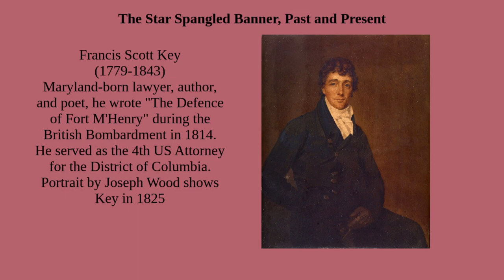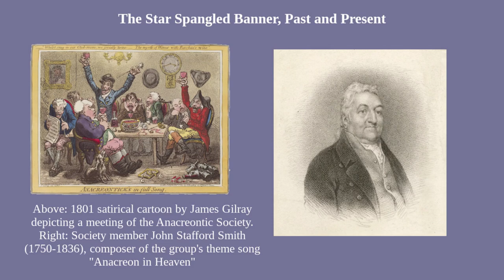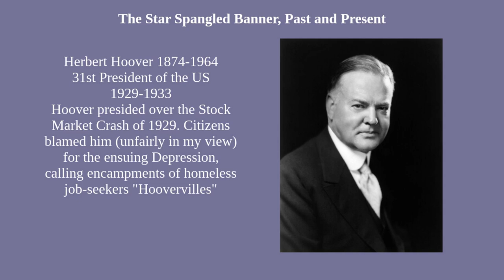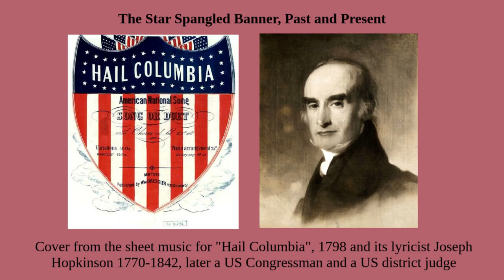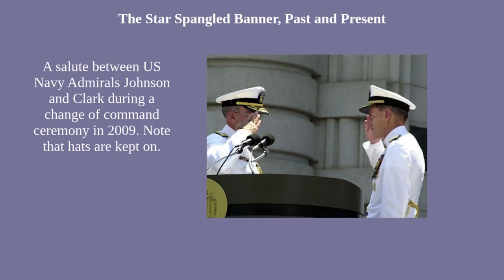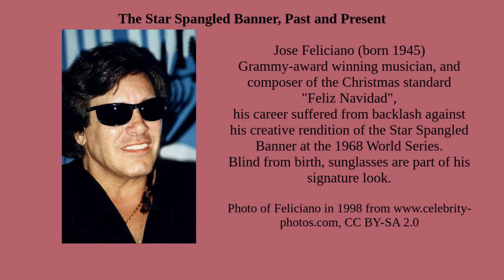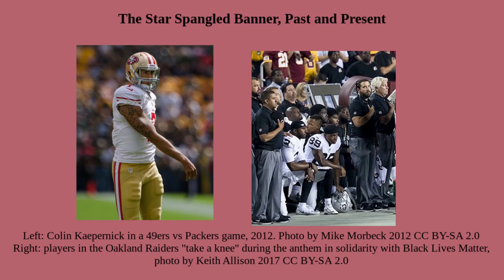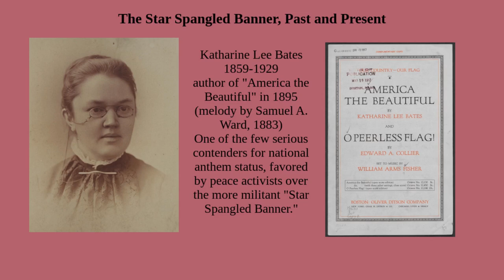The Star Spangled Banner, Past and Future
This week in honor of America’s Independence Day we examine the history of our unique and controversial national anthem. What made it so popular and why did so many people oppose it?